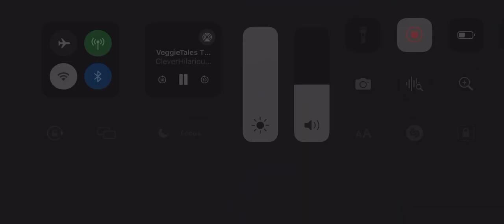VeggieTales Theme Song (1998-2000) (digital quality edit)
Lyrick Studios VeggieTunes
Here’s a digital quality of the 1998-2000 version
of the VeggieTales Theme Song.
SOURCE:
AUDIO:
VeggieTales: Where’s God When I’m S-Scared? (2004 DVD)
VeggieTales The Toy That Saved Christmas
(2002/2012 DVD) (The Episode itself didn’t feature the theme song but the VeggieTales Christmas Spectacular (a bonus feature on the DVD dvd) VeggieTales: King George and the Ducky (2003 DVD)
Taken from
VeggieTales
Where’s God When I’m S-Scared?
VeggieTales
The Toy That Saved Christmas
VeggieTales Christmas Spectacular (1998 Lyrick Studios VHS) [FAKE]
King George and the Ducky